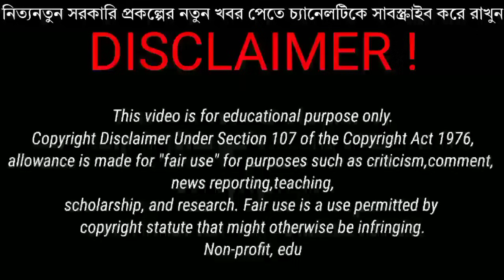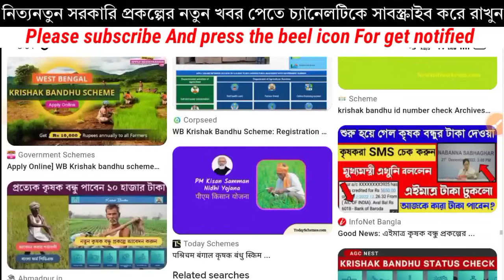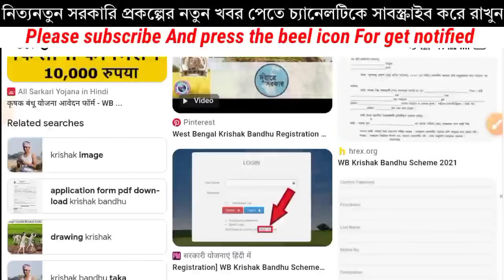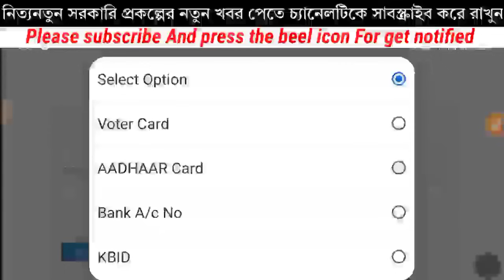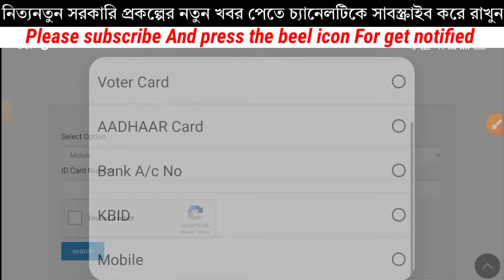Krishak বন্ধু।। Krishak Bandhu Next Payment Date|| Krishak Bandhu Status New Update For All Farmers.